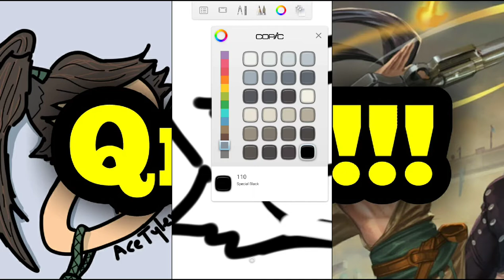QnA Special! - Drawing Derpy Ringo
Well now 73.  Thank you guys so much for that!

If you guys didn't like this video style just tell me and I won't do it anymore.

Thanks,
Tyler